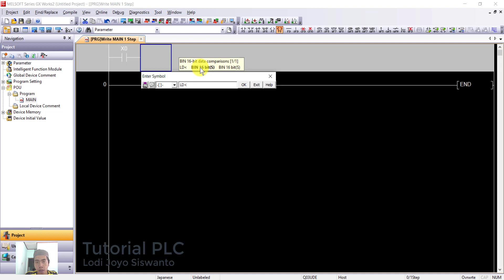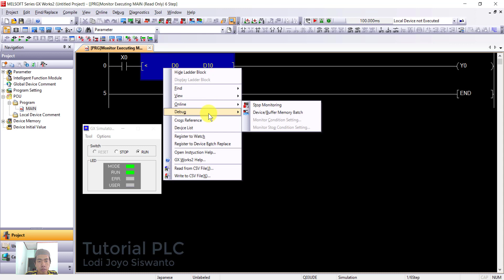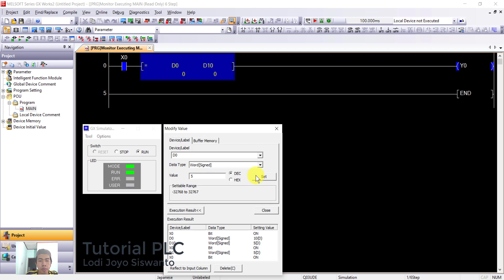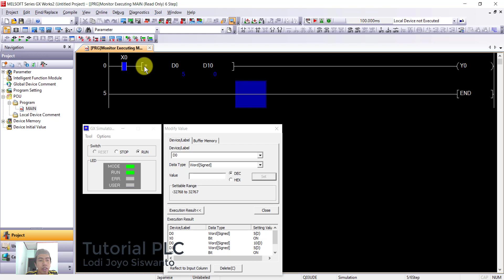Instruksi Dasar PLC Mitsubishi - Instruksi Compare PLC Mitsubishi - Gx Works 2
Hallo Sahabat,
Perkenalkan saya Lodi.

Instruksi Dasar PLC Mitsubishi - GX-Works 2